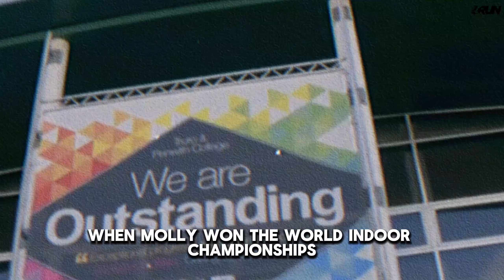"Rising Above: Molly Cautery's Journey to the Paris Olympics"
Follow Molly Cautery's incredible journey from Cornwall to the Paris Olympics, filled with passion, perseverance, and triumph. Discover how she overcame setbacks, shattered records, and inspired a new generation of athletes along the way.